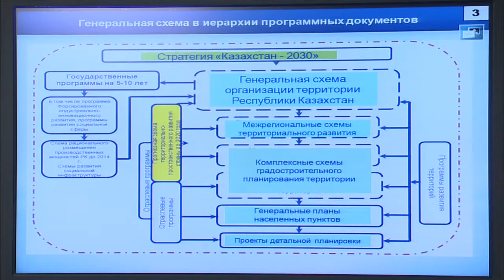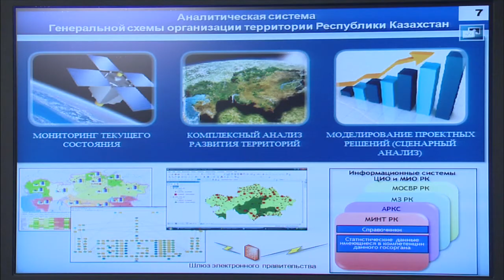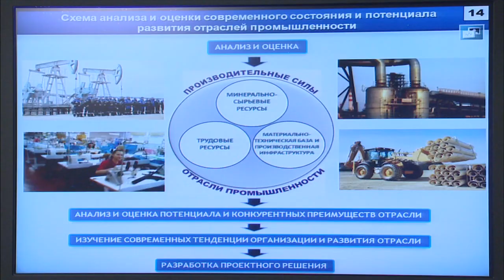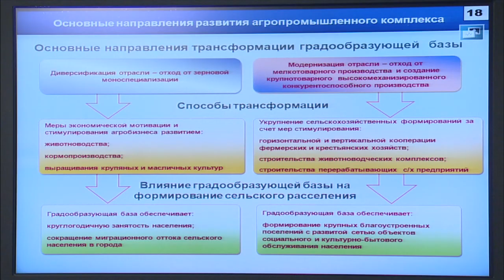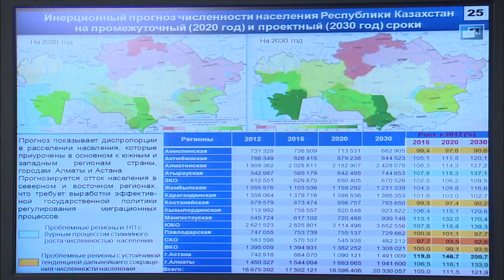Выступление К.Ускенбаева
На заседании Правительства РК первый вице-министр регионального развития РК К.Ускенбаев представил основные положения Генеральной схемы организации территории Республики Казахстан.